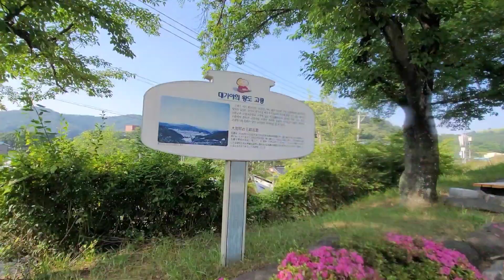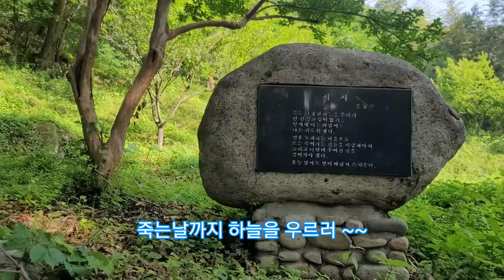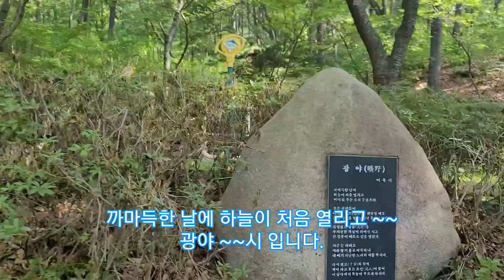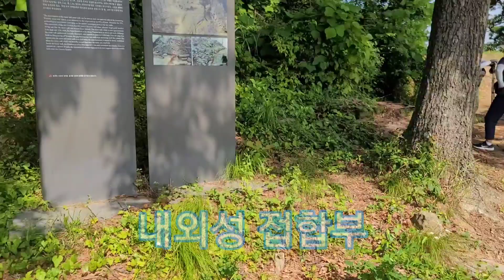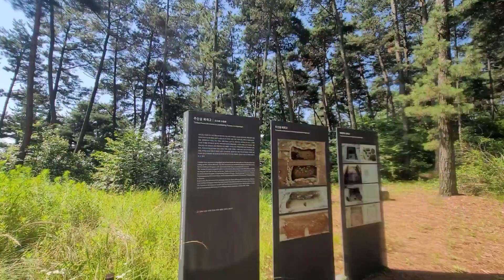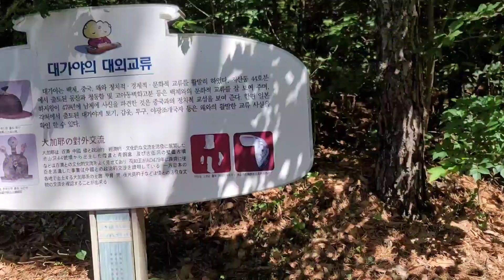경북 고령 주산 환종주 ? 지산동 고분군 탐방 ~~쉬며 놀며 걸으며 ~~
고령 주산 산행을 했습니다.
약 5km 정도를 4시간 정도 걸었습니다.
주산 그늘이 많아 여름에 걷기 좋은것 같습니다.

놀며 쉬며 걸으며~~
여유있게 고분도 구경하고 힐링 했습니다.

오른쪽 무릎을 정형외과에서 1주일 꼬박 치료를 받고
걸어 봤는데 아직은 산행은 무리인것 같네요.ㅠㅠ

산행하고 고령장에 가서 돼지고기 삼겹살과 목살을 사서
합천 금오님 해심님 펜션에서 구워 먹고 놀았습니다.
산수님과 새봄님도 오랜만에 뵈어서 방가웠습니다.ㅎ